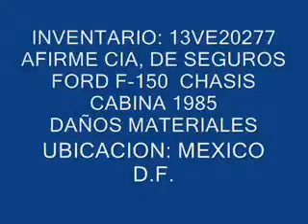SUBASTASMA FORD, F-150 CHASIS CABINA 1985